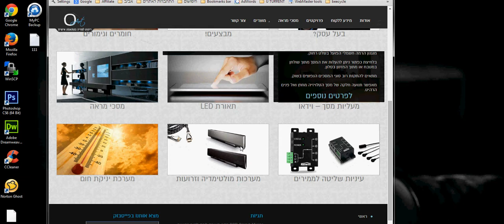בניית אתרים רספונסיבים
עיצוב אתר רספונסיבי -- האתר מגיב לגודל המסך בו המשתמש צופה, ומשנה את תצורת האתר בהתאם. ראה דוגמאות מאתרים שעוצבו לאחרונה.
גודל הפונטים משתנה בהתאם לגודל המסך של הגולש.
התמונות המוצגות באתר משתנות לפי גודל הדפדפן.
אין צורך באתר נוסף או איחסון לאתר נוסף.
שינוי תוכן האתר באותו ממשק לניהול התוכן.